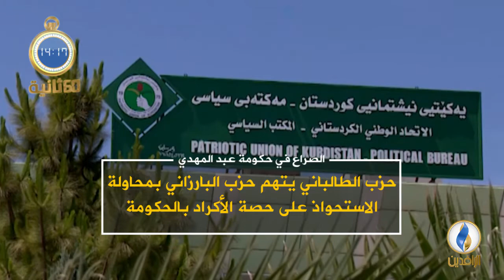أبرز الأخبار على قناة_الرافدين ليوم السبت في